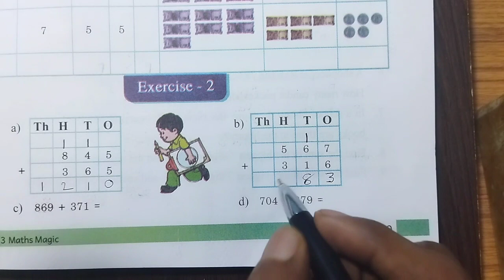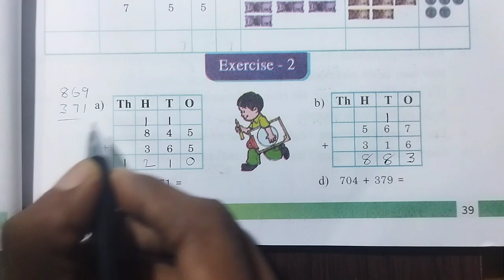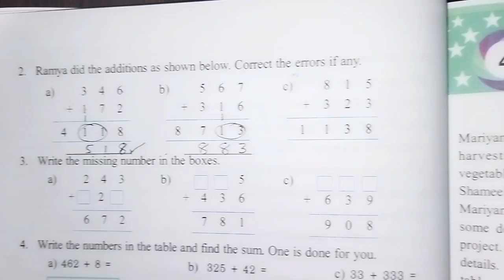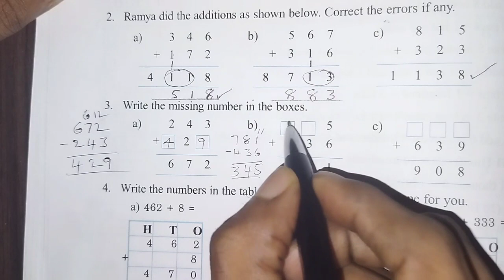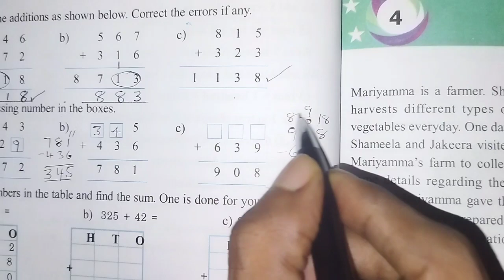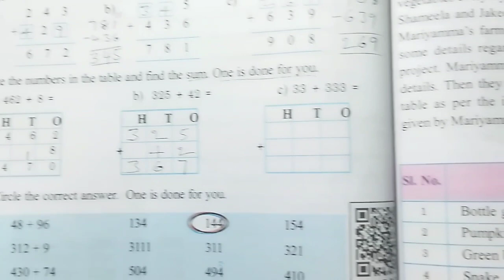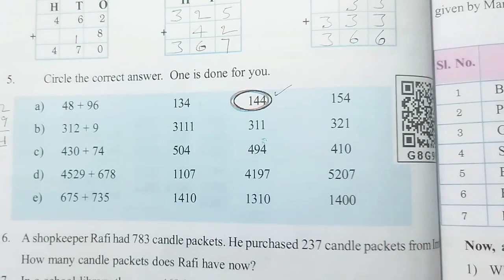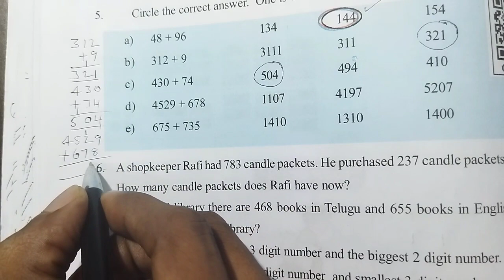AP Govt 3rd Class Maths Textbook Addition exercise 2 || Chapter 3 || Page number 39 and 40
Chapter - 3 : Addiition

Exercise - 2

Page number - 39 & 40